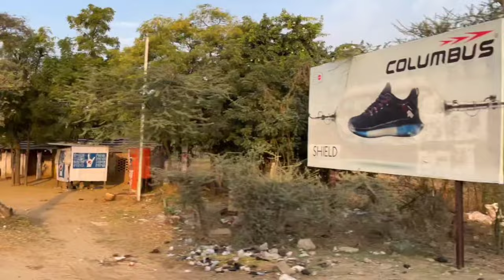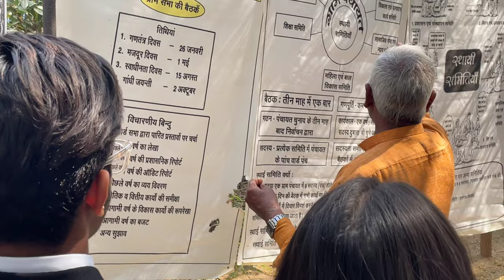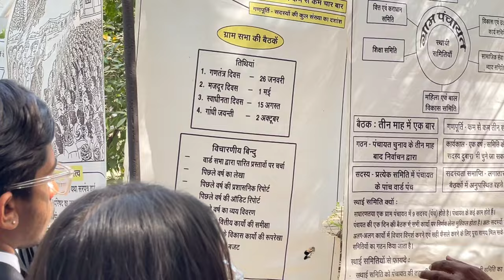College trip in Nimrana 🤘😄| jagannath University Jaipur | trip video 📷📷📸